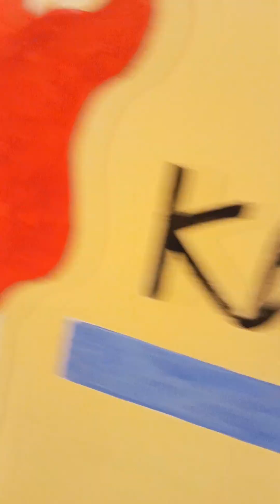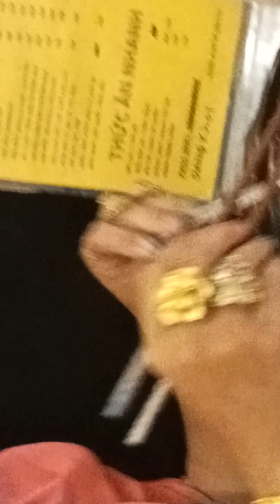hôm nai cả nhà con đi ăn mì cay